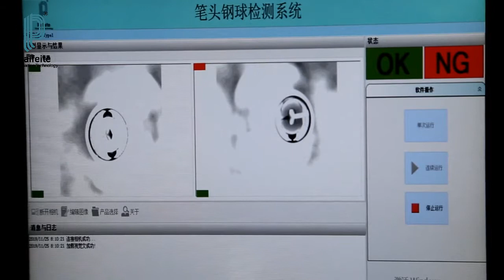Paifeite automatic mechanical pencil parts assembly machine